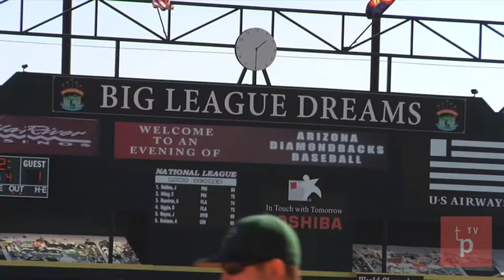American Family Episode 1.0